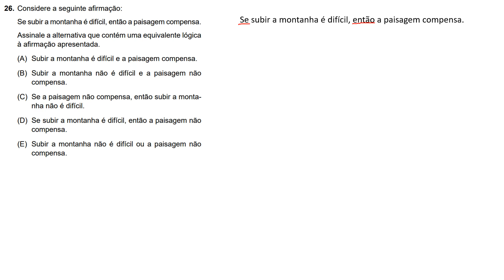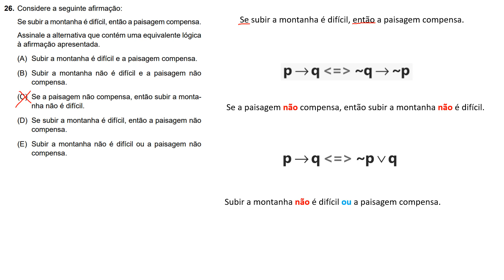Vunesp 2023 EPC - Técnico de Informática Q.26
Considere a seguinte afirmação:
Se subir a montanha é difícil, então a paisagem compensa.
Assinale a alternativa que contém uma equivalente lógica à afirmação apresentada.
(A) Subir a montanha é difícil e a paisagem compensa.
(B) Subir a montanha não é difícil e a paisagem não compensa.
(C) Se a paisagem não compensa, então subir a montanha não é difícil.
(D) Se subir a montanha é difícil, então a paisagem não compensa.
(E) Subir a montanha não é difícil ou a paisagem não compensa.